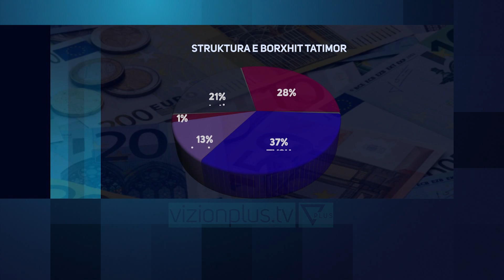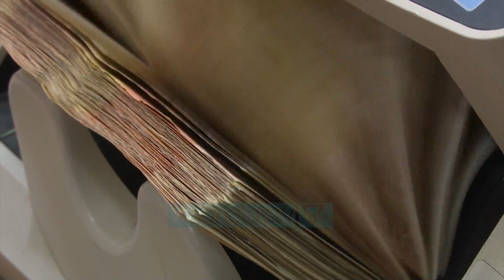Rritet borxhi ndaj tatimeve - News, Lajme - Vizion Plus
Detyrimet e parapaguara ndaj administratës tatimore shënuan një rritje ne 2018, duke arritur rreth 108 miliard lekë, me një rritje prej 8 miliard lekë në raport me një vit më parë.Duke ju referuar të dhënave nga administrata tatimore peshën më të madhe në këto borxhe e zë Tatimi mbi Vlerën e Shtuar me 37 %, i ndjekur nga tatim fitimi me 28% dhe më pas vijnë detyrimet e papaguara nga sigurimet shoqërore me 13 % të vlerës.Vetëm detyrimet e papaguara për efekt të sigurimeve shoqërore dhe shëndetësore në vitin që lamë pas u zgjeruan me 2.6 miliard lekë. Ajo që vlen të përmendet në këtë shifër është fakti se pjesa më e madhe e këtij borxhi vjen nga institucionet publike, ku shoqëritë e ujësjellësit që janë pjesë e pushtetit vendor mbajnë një peshë kryesore. Por jo vetëm. Në këtë borxh përfshihen edhe ato biznese që kalojnë në status pasiv duke ngrirë pagesën e detyrimeve ndaj tatimeve.Ekspertë të sigurimeve ngrenë shqetësimin se krijimi i këtij borxhi ka përmasa të pamatshme, për shkak se i mohohen vitet e punës për efekt pensioni individëve të punësuar. Ndonëse këto borxhe janë pjesë e mbledhjes me forcë nga ana e tatimeve, duket se tashme fenomeni i mospagesës nga institucionet publike është kthyer në një kërcënim për skemën e pensioneve, për të cilin ende nuk po gjendet zgjidhja.Një pjesë e mirë e shoqërive të ujësjellës kanalizimeve nuk gjenerojnë fitim, çka ka futur në një spirale borxhesh mijëra të punësuar. Për shkak edhe të rëndësisë së aktivitetit të këtyre shoqërive, shteti nuk mund të ndërhyjë për ti bllokuar punën e tyre.